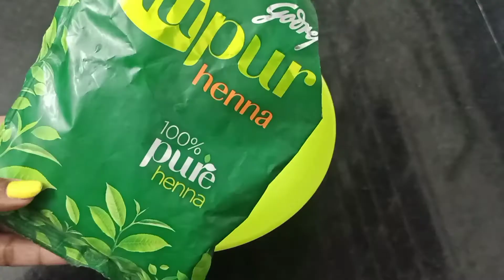Henna hair pack for hair growth || how to prepare henna hair pack for hair growth in telugu